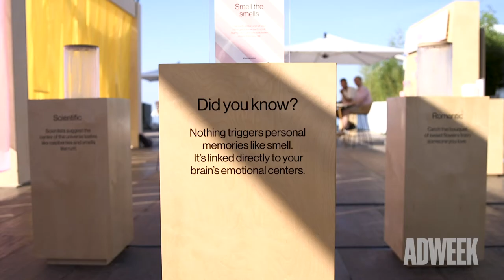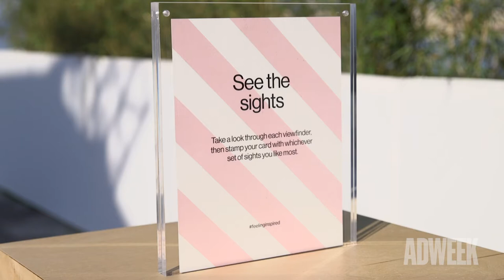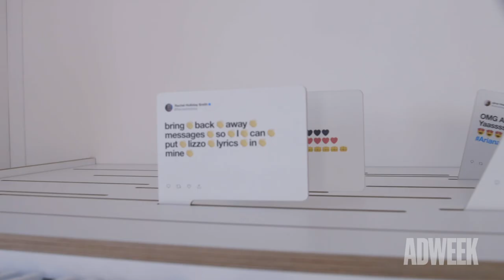Experiential Beaches at Cannes 2019